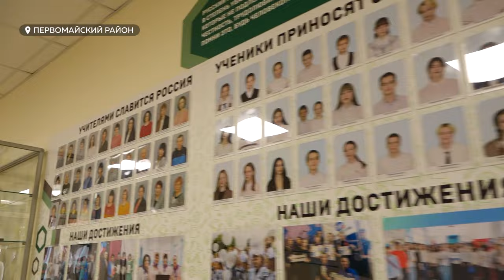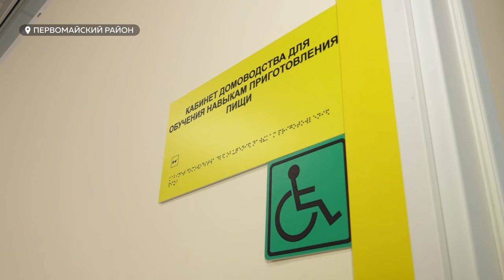Впервые с 2002 года в Первомайском районе открыли новую школу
В Первомайском районе школьники наконец-то смогли начать учебный процесс в комфортных условиях. Ещё на прошлой неделе дети учились в здании, которое было построено в 1963 году. Новая школа в селе Повалиха стала целым событием и для всего района: с 2002 года здесь открывают первое учебное заведение.